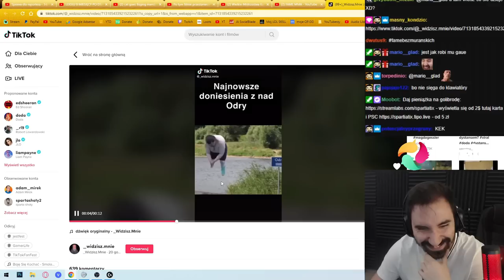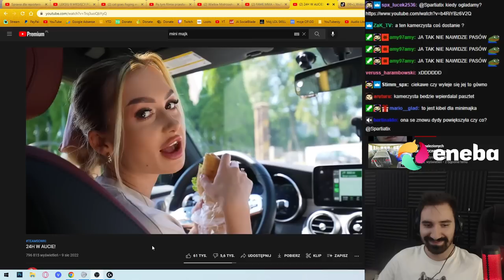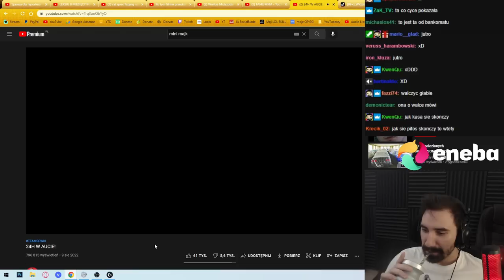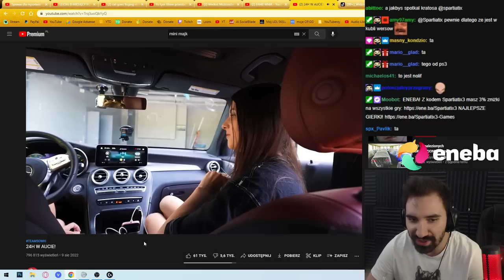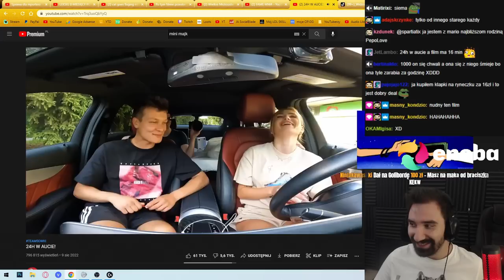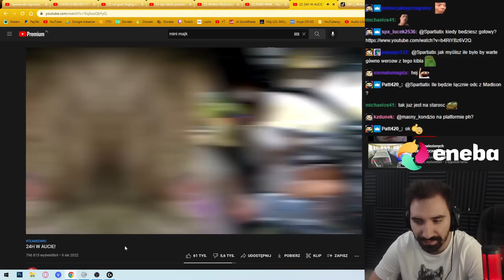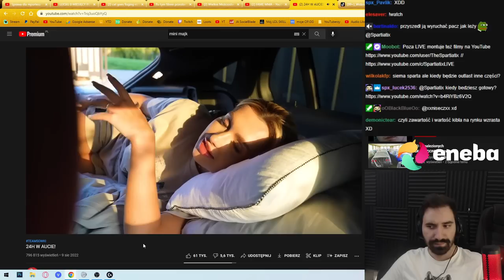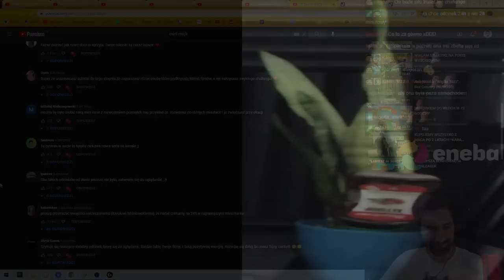OGLĄDAM WERSOW - 24H W AUCIE! *WERSOW OSZALAŁA 😱*